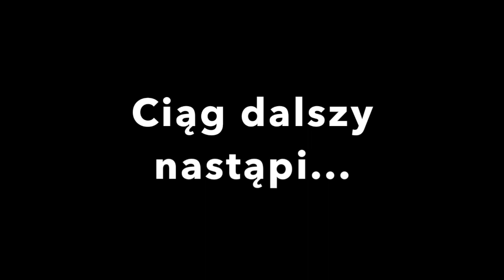Littlest Pet Shop: Soul Rose odcinek 12 |Jesteś moim szczęściem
Witajcie!
Z tej strony Uluru!
Jeeej! Kolejny odcinek Soul Rose! :D Nareszcie XD
Chciałam bardzo podziękować Altrix'ie za podłożenie głosu do roli Everett!
Miłego dnia i do usłyszenia
Uluru~
Jeśli chcesz wysłać do mnie paczkę, wyślij na adres:
 Uluru LPS
Skrytka pocztowa 547
10-461 Olsztyn 12
Mój instagram:
lps_uluru